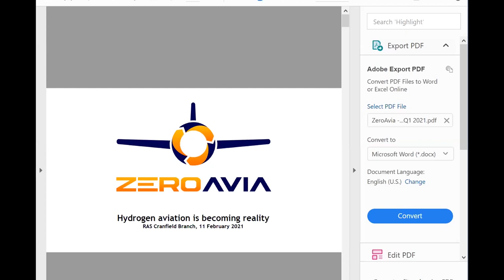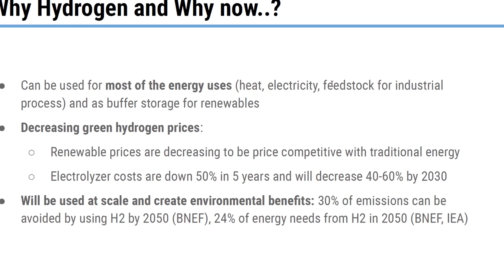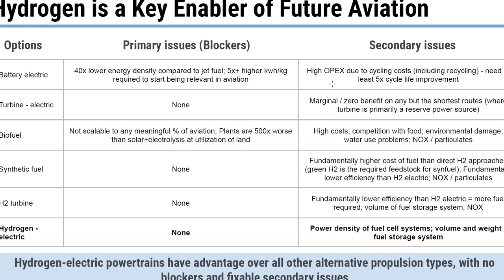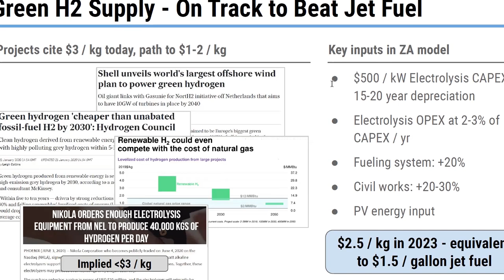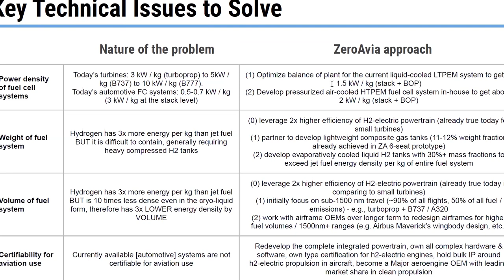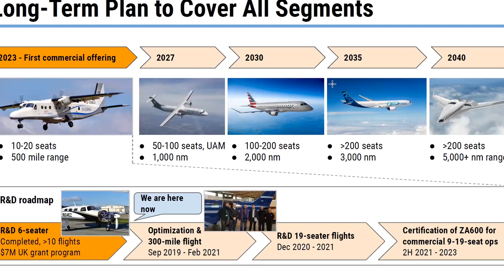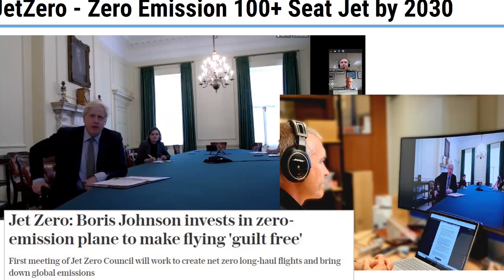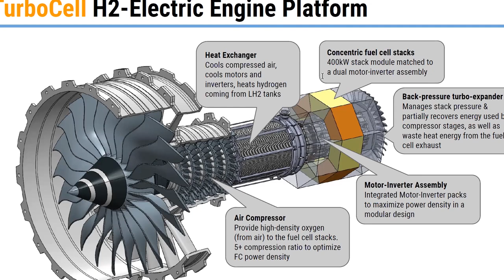RAeS Cranfield Branch Lecture: Hydrogen in aviation is becoming a reality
The future of hydrogen-fuelled aviation is closer than you might think, and Sergey Kiselev from ZeroAvia, leading innovator in decarbonising commercial aviation, will talk about it. ZeroAvia aims to accelerate the world’s transition to sustainable aviation, and is focused on enabling zero emission 500-mile short haul trips by using existing propeller aircraft whose conventional engines would be replaced by ZeroAvia’s zero emission aviation powertrains. Discussion will cover some of the technical and commercial aspects of hydrogen powered aviation.

Sergey Kiselev is Head of Europe at ZeroAvia and based out of the company’s facility at Cranfield, UK.

Prior to joining ZeroAvia, Sergey led e-mobility in Europe for Enel X, the Enel Group’s advanced energy business line. A decade leading into this, Sergey worked at McKinsey & Company focusing on energy, sustainability and public sector work in former CIS countries. He began his career in high tech industry with Hitachi in Silicon Valley, developing novel information storage. Sergey got his PhD in experimental low temperature physics at Cornell University in the United States.